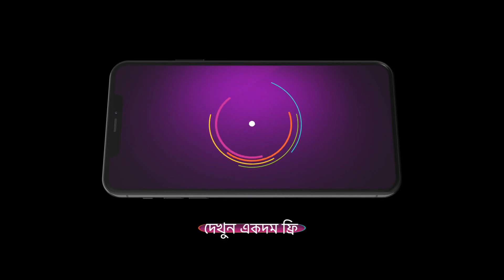Shri Krishnaleela | Ep - 87 | Apr 7, 2023 | Best Scene | Zee Bangla